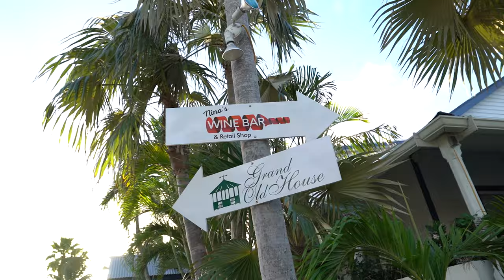JUICES, 5 min CRAFTS & SNORKELING - VLOG #6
So I've set myself a challenge for 2021. to record and vlog at least once a day for an entire year!

...and I'll catch you in the next video!